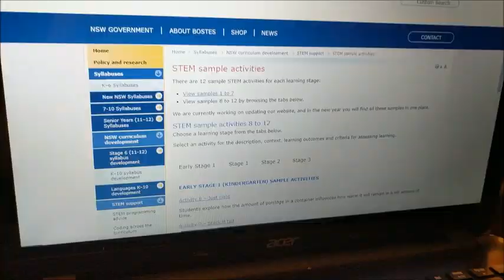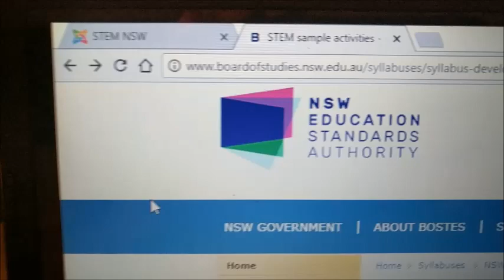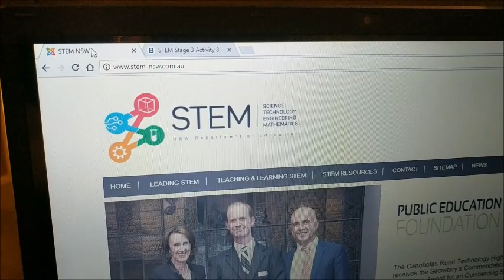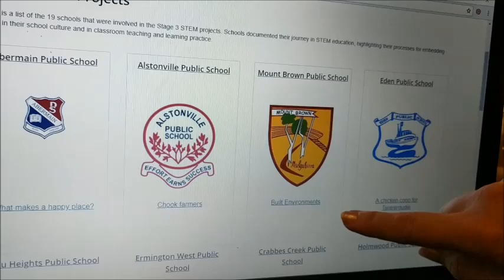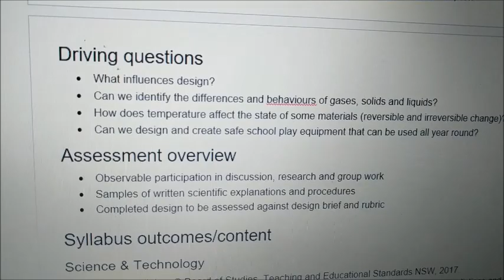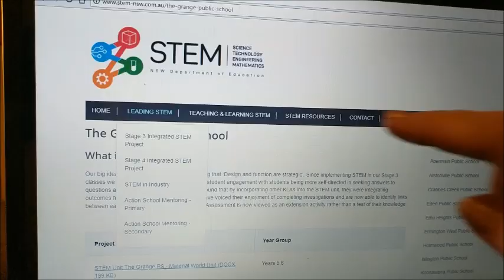Issues with STEM | My Pet Peeve